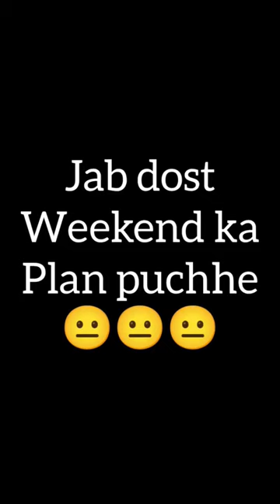Mere dost weekend plan🤣🤣